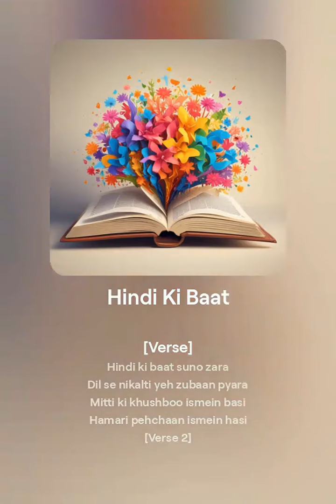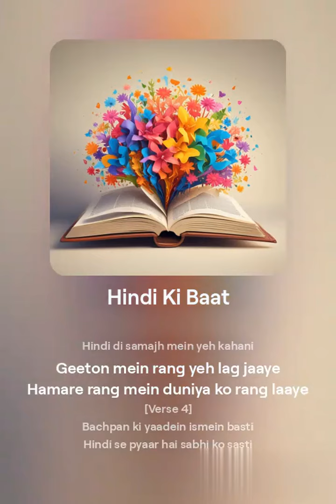Hindi Ki Baat